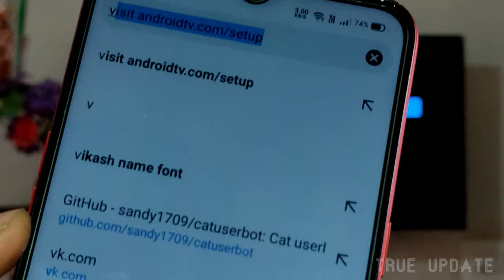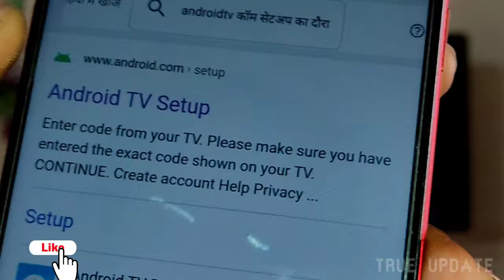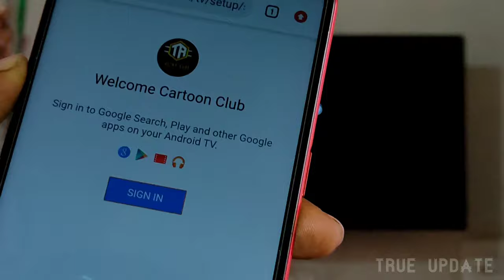Mi TV Play Store Sign In | How To Sign In Google Play Store IN MI TV ?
Want To Learn How To Sign in Playstore on Mi TV / Android TV !